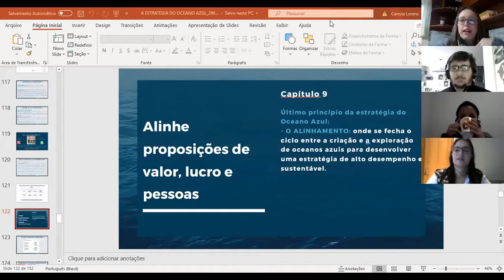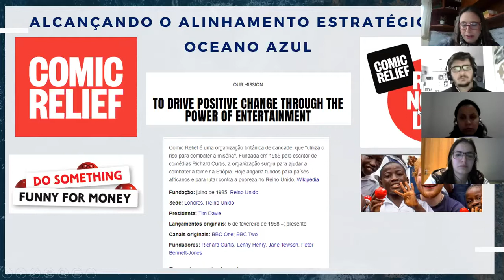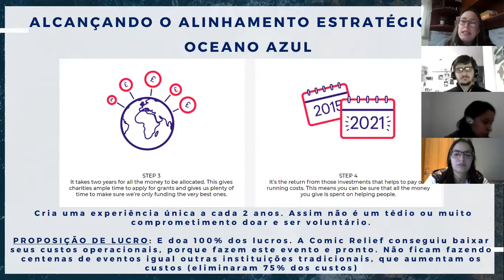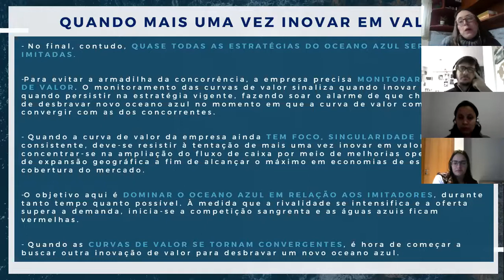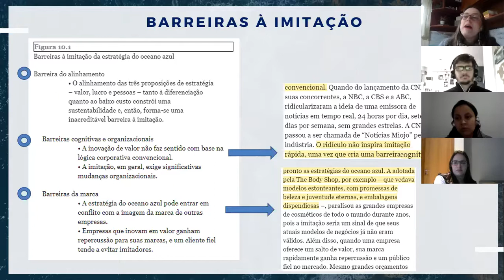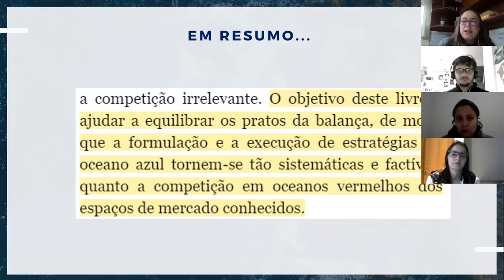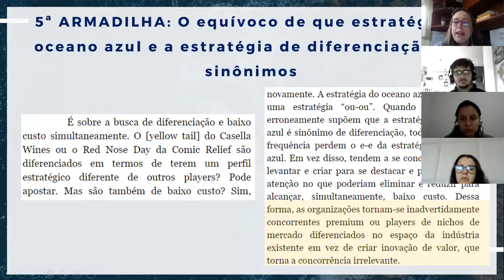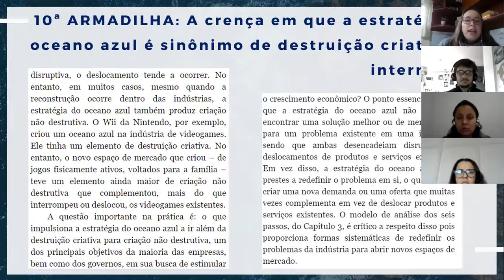Método Cumbuca - "A Estratégia do Oceano Azul" - Capítulos 9, 10 e 11.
Olá pessoal, nós somos O Espaço Aberto, surgimos com o intuito de propagar conhecimento e experiências!
Para você que nunca ouviu falar: Cumbuca é um método de compartilhamento de estudo, todos os membros do grupo estudam um capítulo de um livro por semana. Um dos membros do grupo é sorteado na hora do encontro para apresentar o capítulo da semana aos outros. Como todos estudaram para apresentar, a discussão geralmente é muito proveitosa. Neste momento, estamos estudando sobre o livro "A Estratégia do Oceano Azul" -  W. Chan Kim, W. Chan Kim Renée Mauborgne.